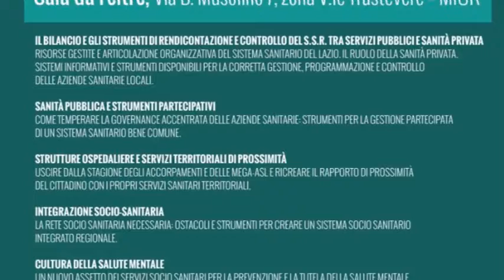Tavolo regionale sanità m5s: 5 proposte per la sanità del Lazio. Interventi pubblico: L. Rotondaro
1- Il bilancio e gli strumenti di rendicontazione e controllo del S.S.R. tra servizi pubblici e sanità privata
2-Sanità pubblica e strumenti partecipativi
3-Strutture ospedaliere e servizi territoriali di prossimità
4-Integrazione socio sanitaria
5-Cultura della salute mentale

Intervento di Luigi Rotondaro, membro del Tavolo M5S Sanità regionale del Lazio.